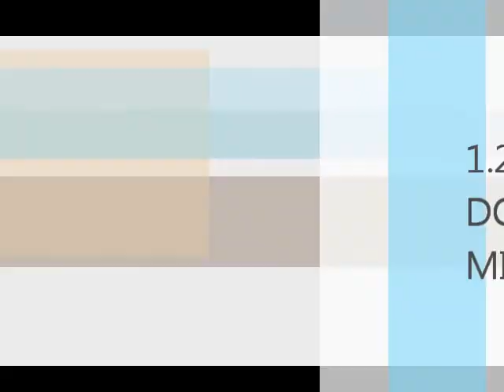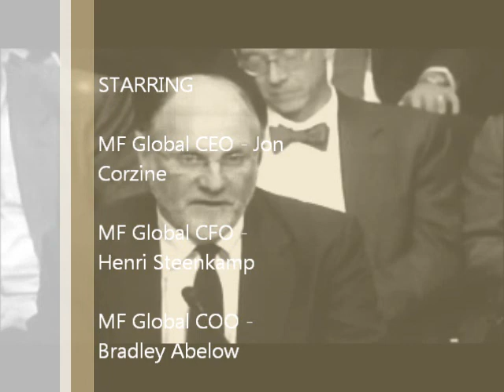Where's Da Money?